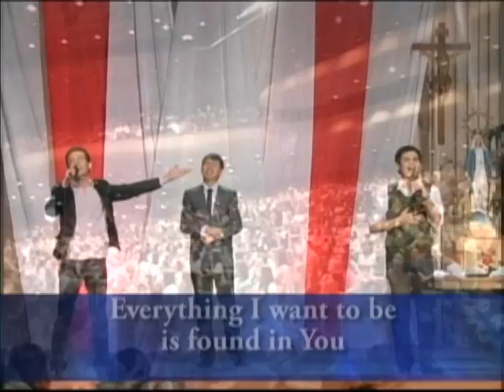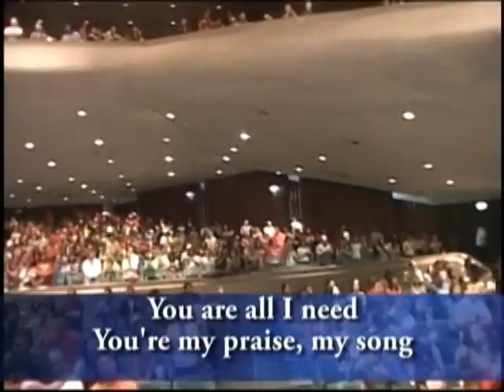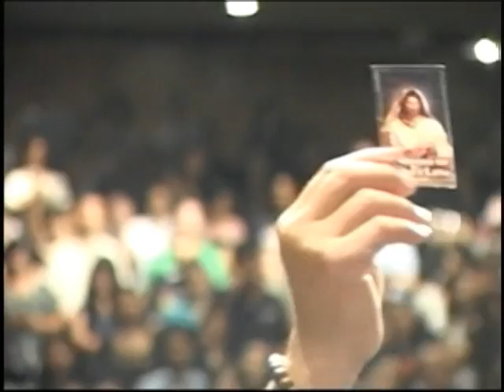Pesonality | Talk 3 - Multiply your 20% (4/4)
Bo Sanchez Truly Rich Club | Pesonality | Talk 3 - Multiply your 20%